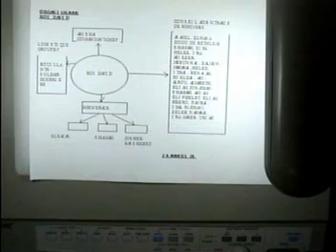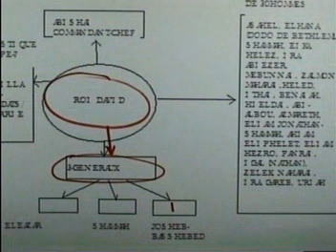7 LEADER GUIDE MOKAMBI Episode 7/9 IMPRESSARIO JOAQUIM ZAMBUANA et ACTIVISTE ANNIE NTEMO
MOKAMBI OZALI ECLAIREUR YA BATU. NINI OZALI KO SALA BATU BAZALI KO ALA YO BUTU PE MOYO. OKOKI KO BONGISA TE SOKI YO MOKO  O MONANI NA BA NZELA Y FRAUDES, MEUTRES, MOYIBI, MENSONGES, IDOLATRIE, BIKOBO PE MISALA NIONSO YA MABE.